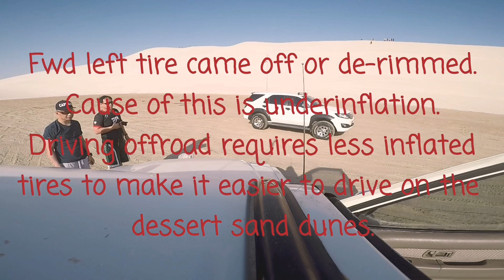Inland Sea Sand Dunes Extreme With Qabayan 4x4 Qatar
A day with extreme sand dunes adventure in qatar dessert..